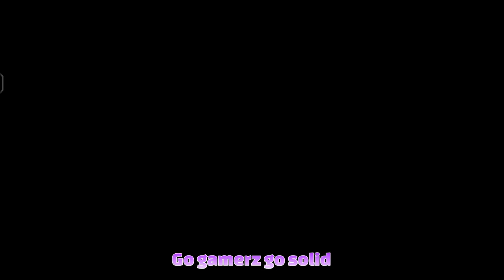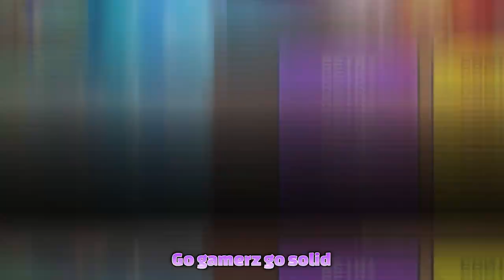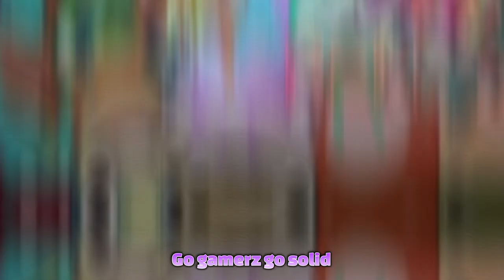Slugterra l The defender Vs Will Shane l Slugterra slug it out 2 Gameplay l junjie l the unbeatable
Will Shane was the Shane of Slugterra and the father of Eli Shane, and trained by The Unbeatable Master herself.

Trained by the Unbeatable Master herself, Eli’s father Will was one of the most skilled slugslingers in Slugterra before he mysteriously disappeared. Eli has taken over his father’s role as the Shane, and is determined to find out what happened to him.

Will Shane is a caring, responsible father and a hero. He is able to stabilize being a Shane to Slugterra as well as a father to his son, Eli Shane. Although his personality was never elaborated on, he had a heroic and good heart, which his son had inherited as well. He cares a lot about his Slugs, and names his Slugs like Eli does, as proven when he named Burpy. He seems regretful and sorrowful to leave his son behind to defeat Dr. Blakk.

He is secretive from where he comes from, as to protect the balance between Slugterra as well to protect his son who is to be the next Shane. Even though Eli is his son, Eli states that his father still remained secretive even to him, which frustrated him. Despite being father and son, it seems that Eli knows less about his father than he actually thinks. Even so, Will loves his son very much.

Early Life

Not much known is known about Will's early life, but he lived part-time in Slugterra and part-time in the Surface. When he was about 15 years old, he was confronted by the Unbeatable Master and when he had proven himself to her, he spent about 10 years learning from her to become a master slugslinger. He eventually settled down and got married to have a son named Eli. He raised Eli as well as protecting Slugterra at the same time. At one point, he promised Eli that he would take him down to Slugterra and they would start their adventure together.

When Eli was ten years old, he was dueling Dr. Blakk, his lifelong rival who had gone the wrong side of the path. Blakk then uses a Tempesto Ghoul Slug which short-circuits and starts to suck in Will. He then tells Burpy to go tell his son Eli about his demise and to give him a letter. He is unfortunately unable to make his promise with his son to go to Slugterra together.

Will returns as the Goon's new host in Return of the Elementals, becoming the movie's main antagonist until he is freed by Eli. However, he sacrifices himself for Eli and the Elementals by pushing himself, Dr. Blakk and the The Goon into a portal (presumably) that leads to the Deep Caverns.

He is just mentioned in Slug Fu Showdown as Junjie suggests that, if Eli wants to look for his father, the boy could well need Elementals to face all the possible dangers, and must train in Slug Fu. Will finally appears as a hologram, contained in the mind of an Enigmo Slug, in Into the Shadows, while he tells Eli that he is sorry for not being with his son and wishes Eli a happy birthday.